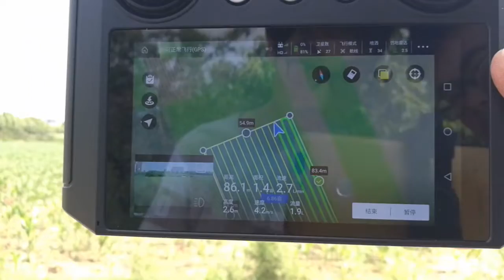Flight Test for Joyance one unit of 16L drone (JT16L-404QC)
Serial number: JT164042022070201